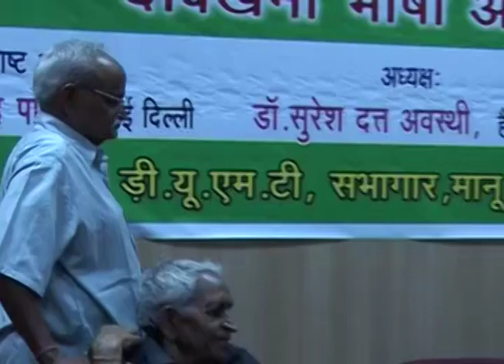IMC, MANUU_Two Day National Seminar on Dakhini Language & Literature_Part-26